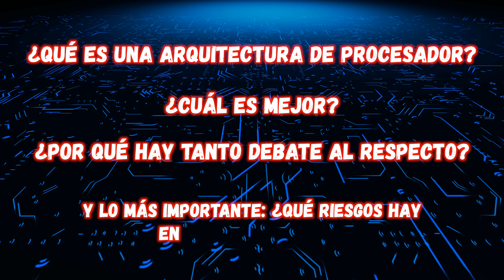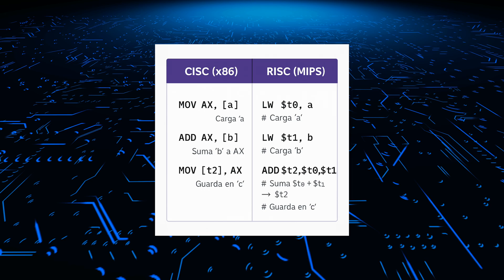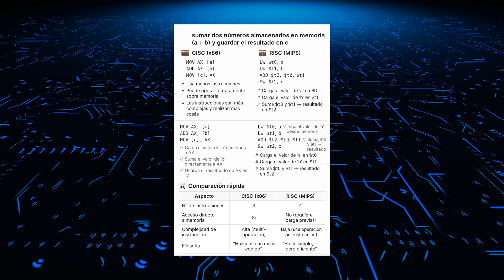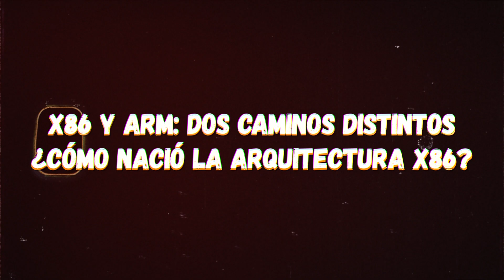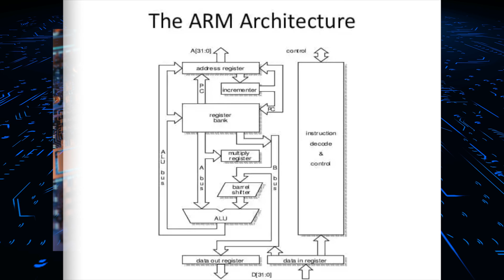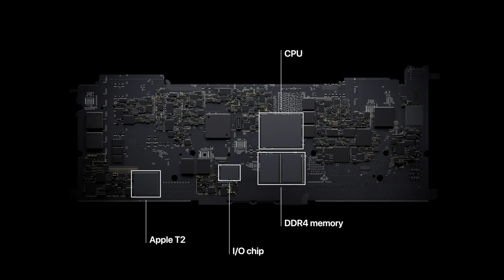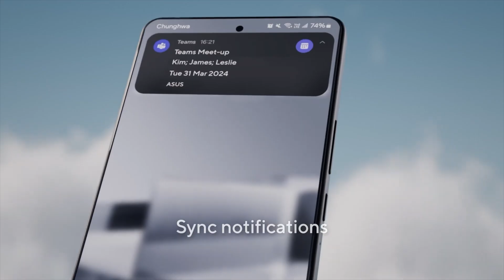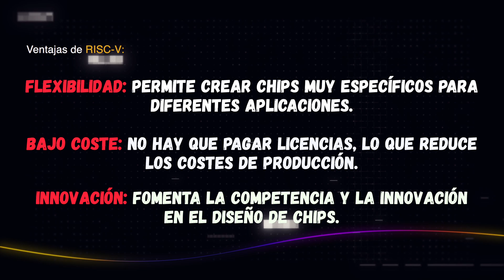🔥 RISC-V vs ARM vs x86: ¿El Fin de Intel y el Nacimiento de una Nueva Era?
¿Te imaginas que cualquier empresa —o persona— pudiera crear su propio procesador sin pagar licencias?
Eso es RISC-V: una arquitectura abierta que ya está cambiando las reglas del juego tecnológico.
En este video aprenderás:
✅ Qué es una arquitectura de procesador
✅ Diferencias entre CISC y RISC
✅ Por qué Intel y ARM están en peligro
✅ Y qué papel juegan gigantes como Google, NVIDIA o Alibaba
Con ejemplos visuales y explicaciones claras, verás por qué RISC-V podría ser el futuro de la computación.
📌 ¿Crees que RISC-V será el futuro? Déjamelo en comentarios.

Time Line

Inicio                                                                                                  00:00
¿Qué es la arquitectura del procesador?                                     01:52
¿Qué tipos de arquitectura existen?                                             02:54
¿Cómo funciona la arquitectura CISC?                                        03:10
¿Qué ventajas ofrece la arquitectura RISC?                                03:40
¿Cómo se comparan CISC y RISC en ensamblador?                 04:27
¿Qué arquitecturas modernas se basan en CISC y RISC?        05:04
x86 y ARM: dos caminos distintos                                               05:20
¿Cuál fue el origen de ARM?                                                          06:26
¿Cómo gana dinero ARM si no fabrica chips?                            07:07
¿Por qué x86 fracasó en móviles?                                                07:33
¿Qué cambió con Apple y sus chips M?                                      08:34
¿Hubo problemas de compatibilidad con ARM en Mac?          09:07
¿Qué pasa con los portátiles ARM con Windows?                    09:48
RISC-V: el tercer contendiente                                                      10:37
Conclusión                                                                                       11:37

¡Muchísimas gracias por tu colaboración!

📩 ¿Tienes un proyecto en mente?

🛒 Mis recomendaciones de equipo:
Macbook pro 16 M3 pro
Elgato Prompter
Pro monitor BenQ PD2725U
Rode Podmic
Studio monitors PreSonus Eris E4.5
Berhinger Xeny Q502 USB
DJI RS 3 Mini
Rode PSA 1
XLR cable
Sony 18-105mm
Sony 15mm F1.4 G
Sigma 16mm F1.4 DC DN
Sony 10-20mm F4
Sony 70-350mm F4,5-6.3
Sony ZV-E10
Sony A6700
Sony A7 iv
Sony A7C
Recorder Zoom H4n Pro
Sony Tripod/ GP-VPT2BT
K&F Filter
HDD Seagate
SD Card
Studio Monitors
Trs cable
Beyerdynamic DT 770 PRO 80
Rodecaster DUO
Mi libro

🎧 ¡Descubre más de mi contenido y mis recomendaciones!